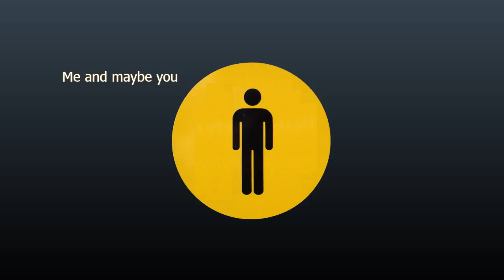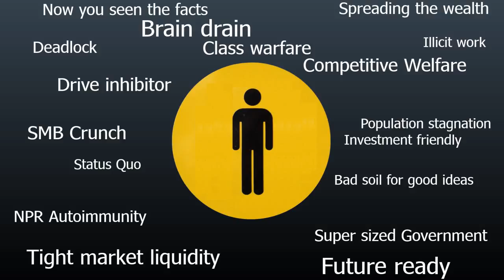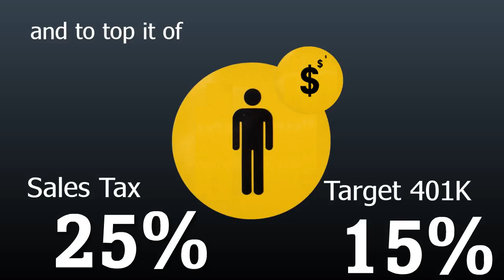Taxes - Going World Record [HD]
2 min short video about real world progressive taxing gone wild. All unavoidable taxes are included at any given income level. Thanks to all whom pushed for initiating this awareness video series release.
_-/[SALT]\-_